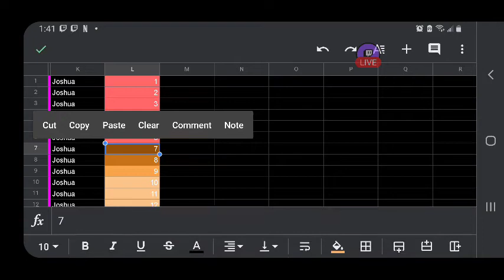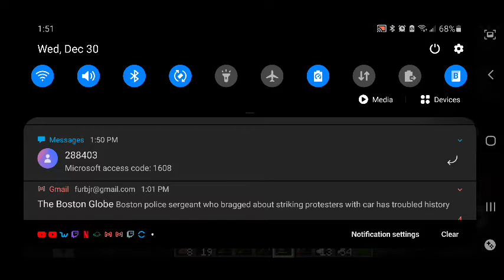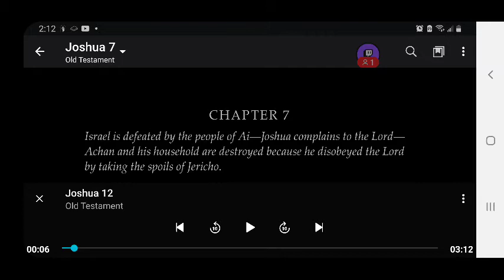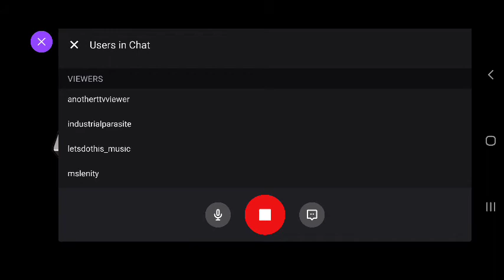FURBjr Is Digging His Own A-Hole: Increasing the Ossuary #11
In this video FURBjr is primarily concerned with killing skeletons, collecting their bones, and putting those bones into chests.